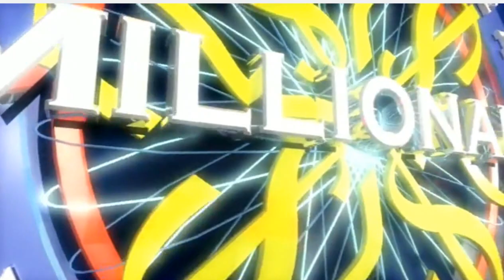Who Wants To Be A Millionaire? - Hot Seat - Australia Intro 2015